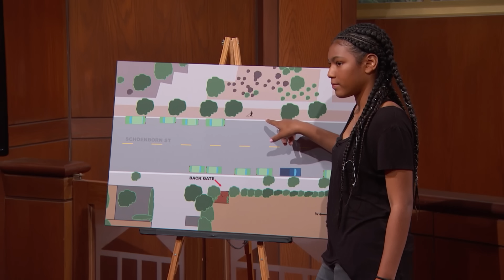Neighbor Fell and Lost Control of Her Dog? | Part 2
Cloe claims her neighbor’s dog bit her Mastiff in the mouth and it was bleeding. Does she have a vet report?